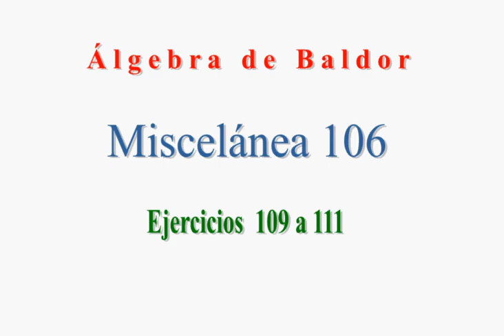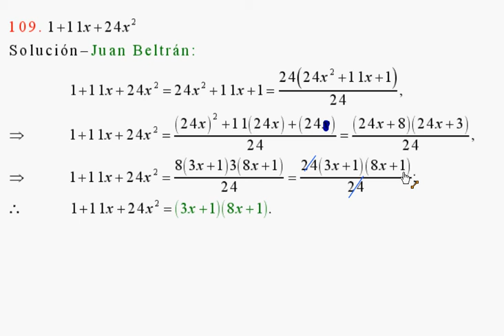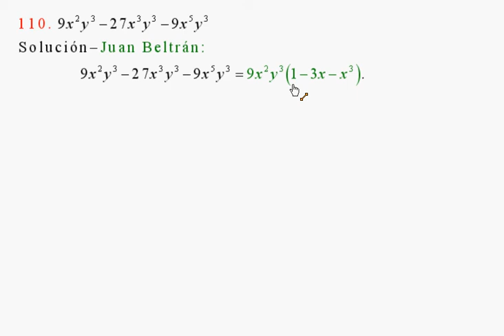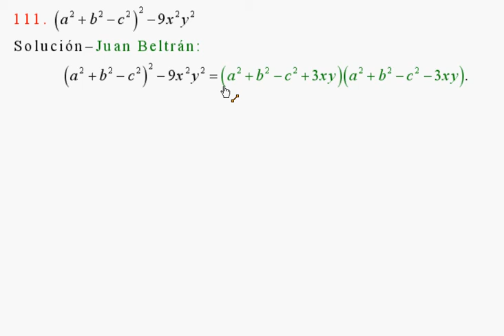Descomposición en factores de expresiones algebraicas. Baldor 106 109 a 111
Miscelánea sobre la descomposición en factores de expresiones algebraicas.